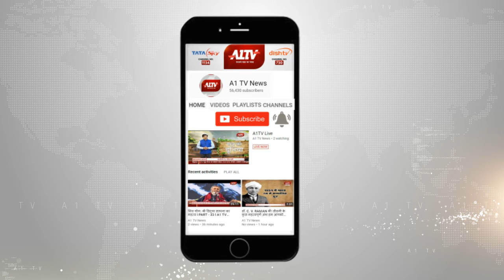पहली बार बिना भक्तों के निकलेगी पुरी में रथयात्रा ! | A1TV